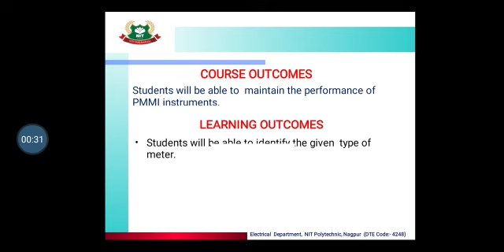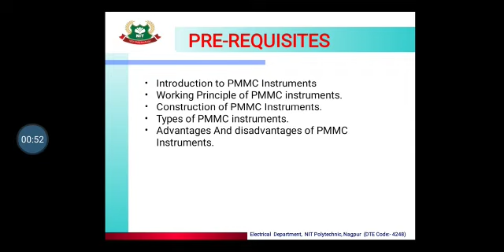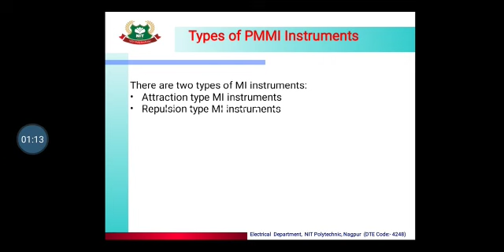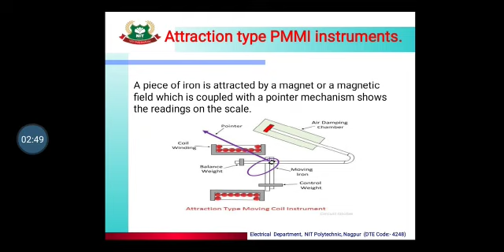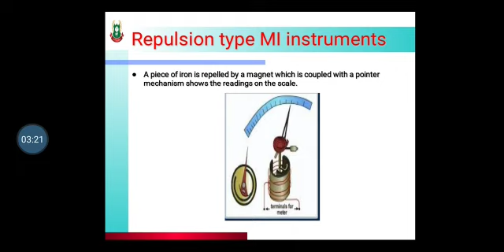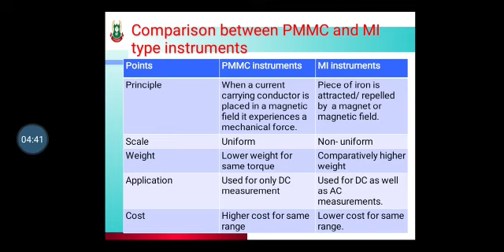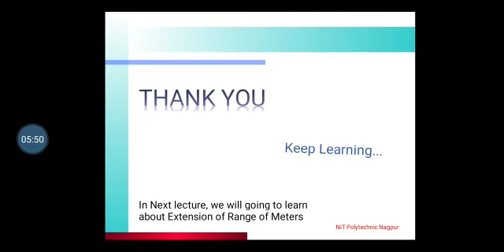EEM (22325):lecture 5-PMMI Instrument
Video from Pradnya